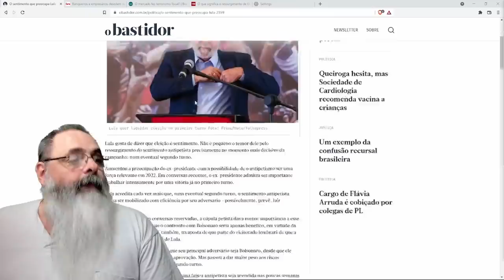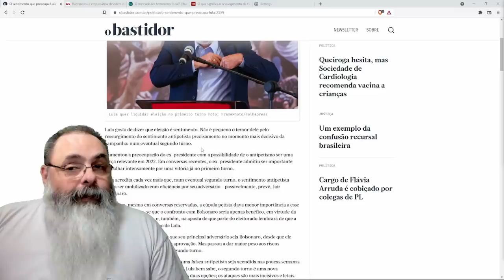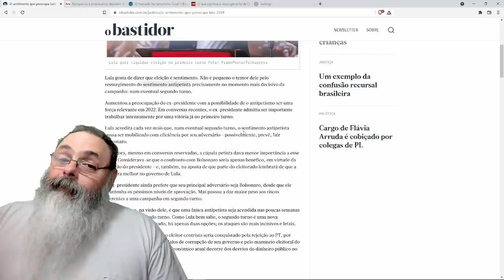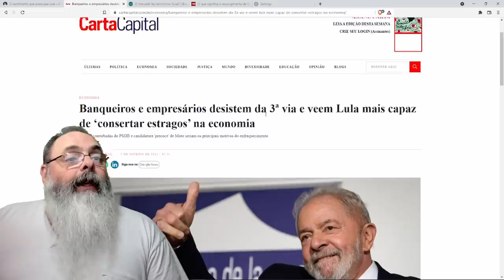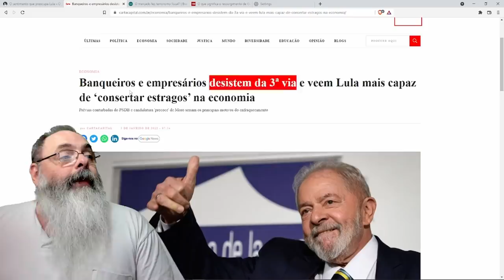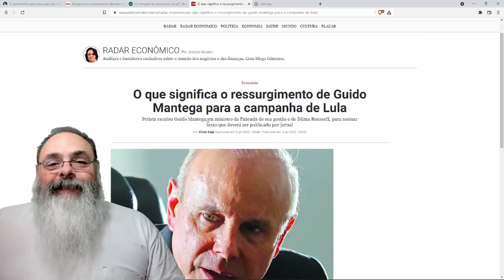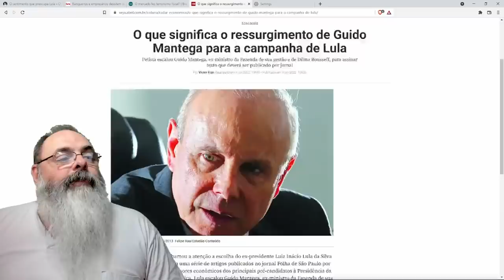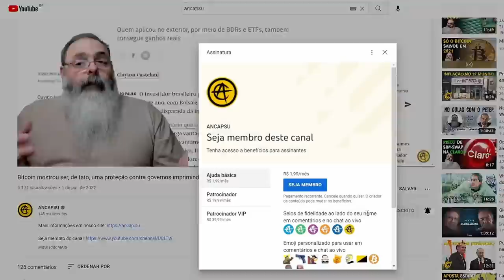Inacinho diz estar com medo da eleição